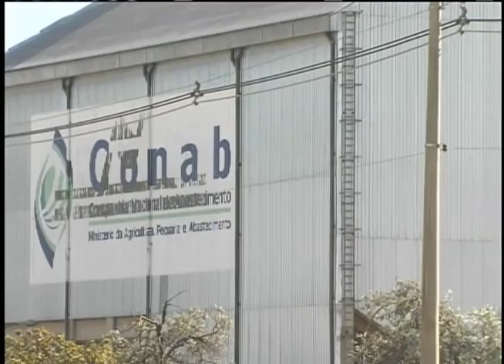Produção de grãos no país registra maior safra da história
NBR NOTÍCIAS - 09.08.12:  A produção de grãos no país registrou a maior safra da história. Conforme os dados da Companhia Nacional de Abastecimento (Conab), o resultado da produção de grãos da safra 2011/2012 registra um recorde e deve chegar a 165,9 milhões de toneladas. Um crescimento de quase 2% em relação à safra anterior, apesar das condições climáticas desfavoráveis em algumas regiões do país. Já o levantamento da safra de cana-de-açúcar 2012/2013 deve chegar a 596 milhões de toneladas, um aumento de 6,5%.